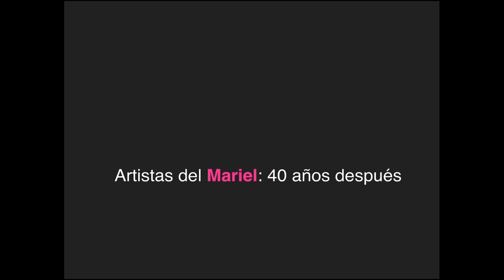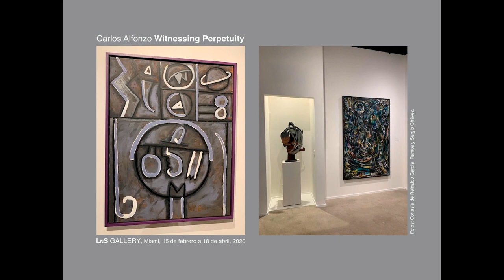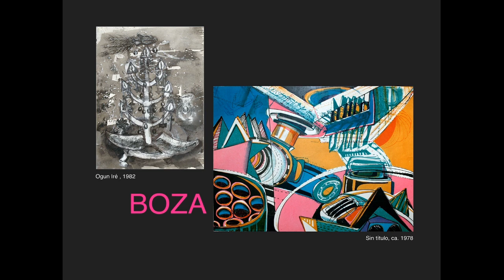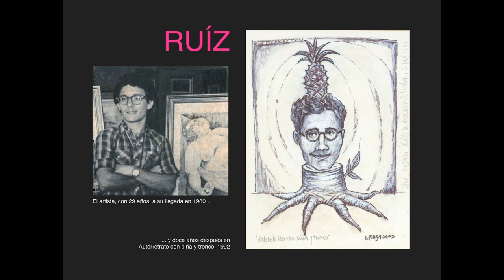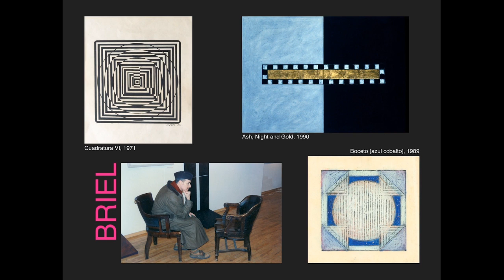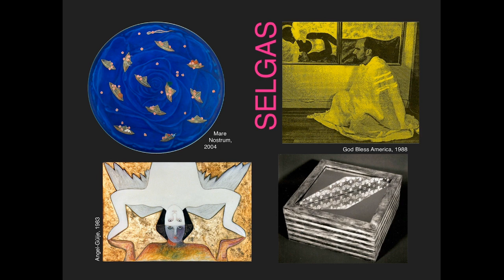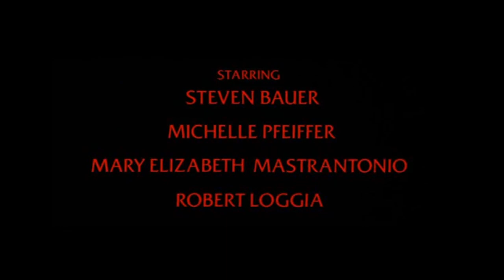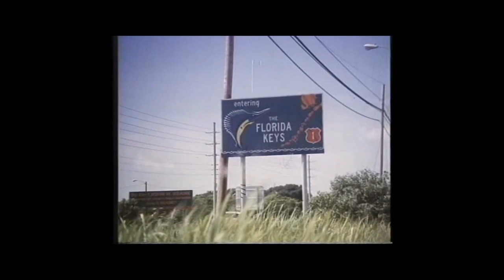Artistas del Mariel: 40 años después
An interdisciplinary panel (journalism, literature, art, and cinema) on the cultural boom spawned by the 1980 Mariel exodus forty years ago, which included many artists and writers of renown. Given its commemorative nature, the works and creative output of the most prominent representatives of the different genres will be highlighted. The panel will include: Mirta Ojito (journalist), Gustavo Valdés (art historian and independent curator), Miguel Correa (writer),  Iván Acosta (filmmaker and playwright). The panelists will be introduced by Perla Rozencvaig, Director of the CCCNY Cinema Program.